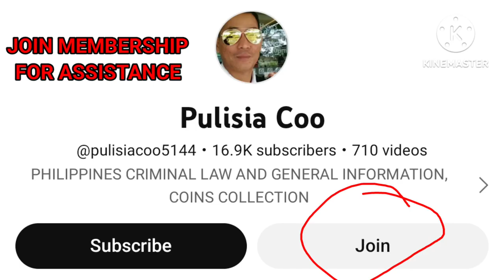FINAL SENTENCE ANO MAARI MANGYARI SA COMPLAINANTS /RESPONDENTS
Final Sentence Ano Maari MANGYARI SA Complainant/RESPONDENTS

for crime assistance.
Join membership and PM
PULISIA coo
for your monetary support
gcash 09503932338